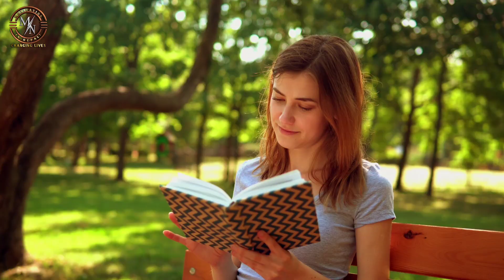Motivational quotes | Nepali motivational video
Motivational quotes | Motivation in Nepali | Nepali motivational video

Here are Nepali motivational quotes to boost your internal power.

motivational speech Nepali,
motivation in Nepali,
motivational lines in Nepali,
motivation Nepali,